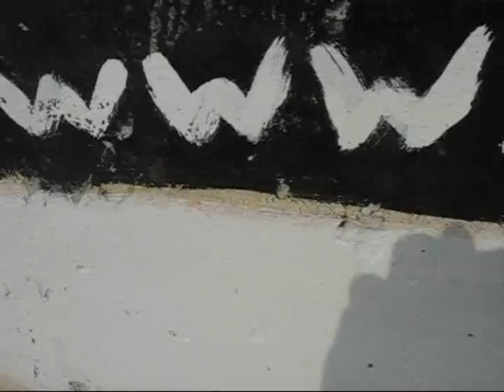June 22nd 2009 - No-surf report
יום שני - 22.06.09 - חוף גוטה - חם ולח. עליה במעלות החום גובה הים נמוך מאוד והרוח צפ' מע' 13-15 קשרים + עדכון לעונת המדוזות ותחזית לימים הקרובים
Monday - 22.06.09 - Gute beach Ashqelon - Hot and Humid, rise in Temp and very small surf. wind direction NW 13-15 knts. + update for the jelly fish season and forecast for the next few days